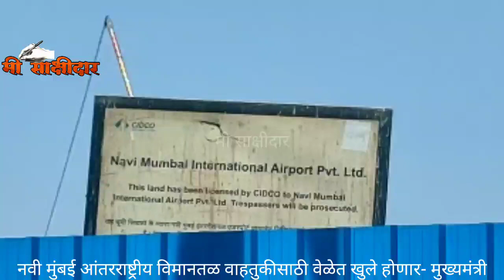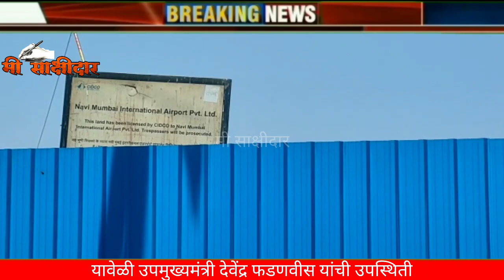नवी मुंबई विमानतळाची मुख्यमंत्र्यांनी हेलिकॉप्टरने केली पाहणी,विमानतळ वाहतुकीसाठी वेळेतच खुले होणार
मुख्यमंत्र्यांनी हेलिकॉप्टरने नवी मुंबई विमानतळाची केली पाहणी,विमानतळ वाहतुकीसाठी वेळेत खुले होणार